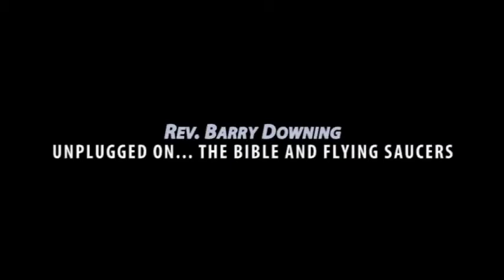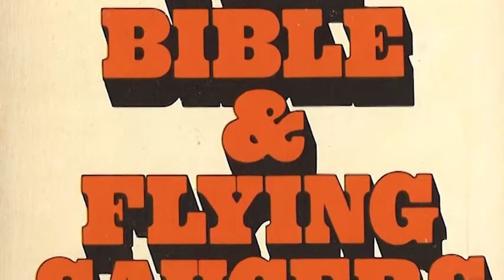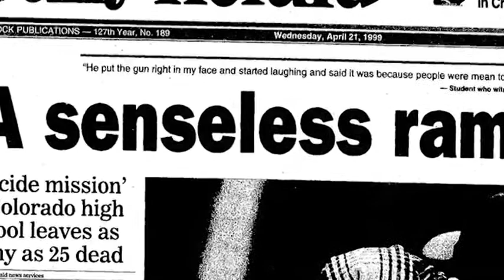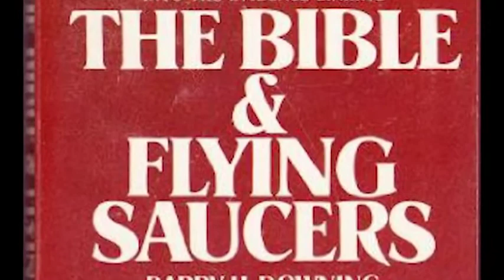The Bible & Flying Saucers by Barry Downing [Ufology Unplugged]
In the third episode of Ufology Unplugged, filmmaker Paul Kimball presents an interview he conducted with Rev. Barry Downing in 2001. Downing is best known as the author of The Bible and Flying Saucers, one of the earliest and most influential works in the "ancient aliens" ouevre. In this interview he discusses his work and his theories, particularly the idea that the stories of the Bible may not be supernatural in nature but rather may represent tales of human contact with advanced extraterrestrial civilizations.

Cosmic Cultures Global Resonance Movement Highlights:

– dreams & reincarnation
– energetic & psychic healing modalities
– sustainable living
– unified physics